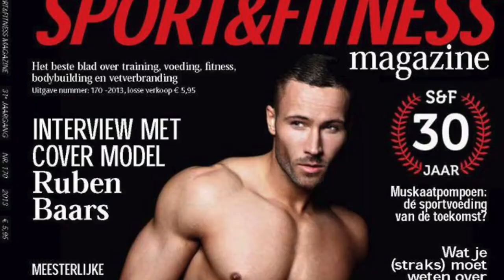Fitness model Ruben Baars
Successful dutch fitness model Ruben Baars

Photogallery and video footage from photoshoots Ruben did.